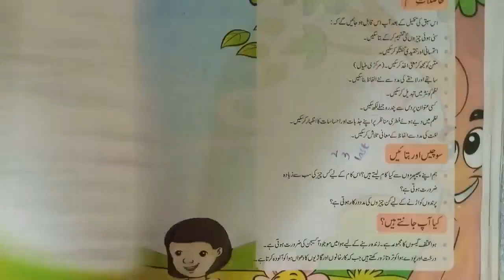class 5 urdu wafaq textbook board islamabad nazam hawa chali tashreeh + questions solution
how to read poem hawa chali of urdu book class 5
how to explain poem